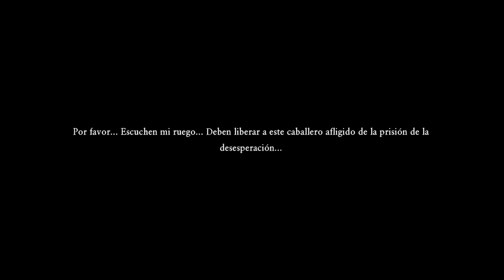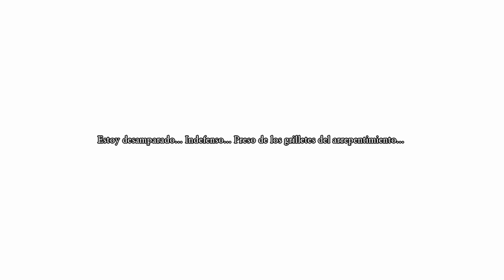Dragon Quest XI parte 58: Dristandam